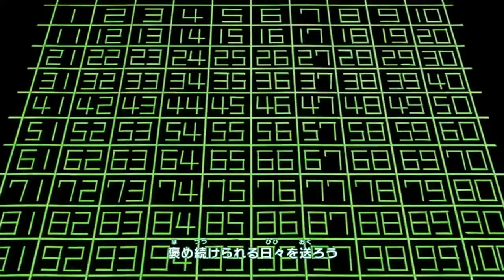Baby Steps OP - Believe In Yourself